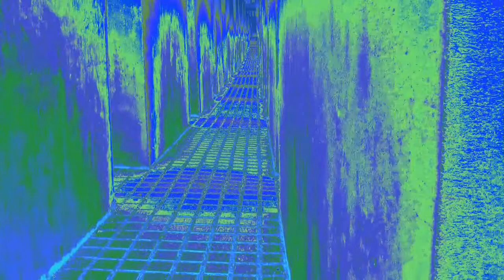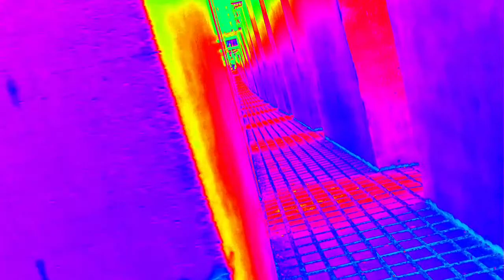Maze of Thoughts - Ambient "Music-Video"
"Musikvideo" von Rolf Günter Geyer - erstellt mit Mixcraft 5, Zebra 2, Magix Video deluxe, geflimt in Berlin im Frühjahr 2014